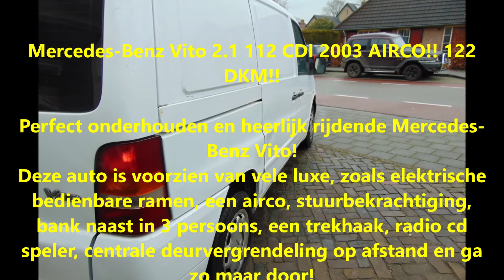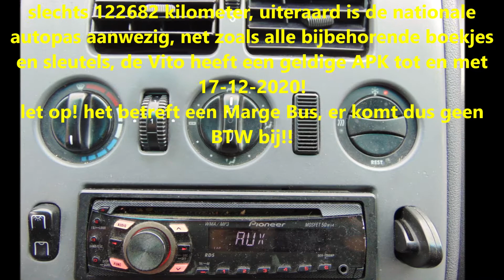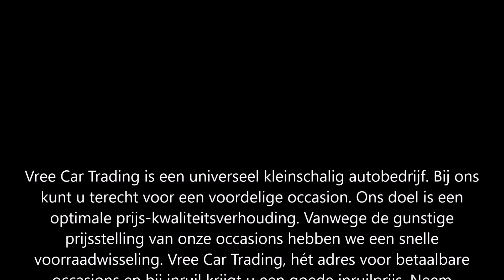Vree Car Trading. Mercedes Benz Vito 2.1 112 CDI (VERKOCHT)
Mercedes-Benz Vito 2.1 112 CDI 2003 AIRCO!! 122 DKM!!

Perfect onderhouden en heerlijk rijdende Mercedes-Benz Vito!
Deze auto is voorzien van vele luxe, zoals elektrische bedienbare ramen, een airco, stuurbekrachtiging, bank naast in 3 persoons, een trekhaak, radio cd speler, centrale deurvergrendeling op afstand en ga zo maar door!
Deze auto heeft een aantoonbare kilometerstand van slechts 122682 kilometer, uiteraard is de nationale autopas aanwezig, net zoals alle bijbehorende boekjes en sleutels, de Vito heeft een geldige APK tot en met 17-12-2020!
let op! het betreft een Marge Bus, er komt dus geen BTW bij!!

Merk & Model:Mercedes-benz VITO
Bouwjaar:2003
Uitvoering:2.1 112 CDI
Kenteken:01-BG-ND
Carrosserie:Gesloten Wagen
APK tot:17 December 2020
Brandstof:Diesel
Kilometerstand:122,682 km NAP
Transmissie:Handgeschakeld 5 versnellingen
Motorinhoud:2,148 cc
Topsnelheid:164 km/h
Vermogen:122 pk

Opties:
• Startonderbreker
• Centrale vergrendeling
• Elektrische buitenspiegels
• Schuifdeur
• Airconditioning
• Verwarmde buitenspiegels
• Elektrische ramen
• ABS
• Airbags
• Alarm
• Radio
• Trekhaak

Hummeloseweg 20
7255 AH Hengelo GLD